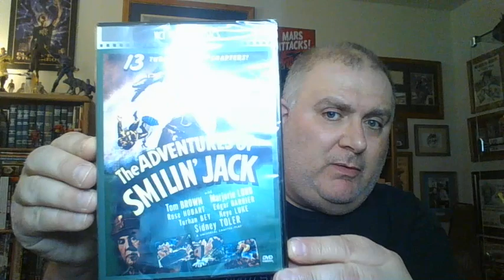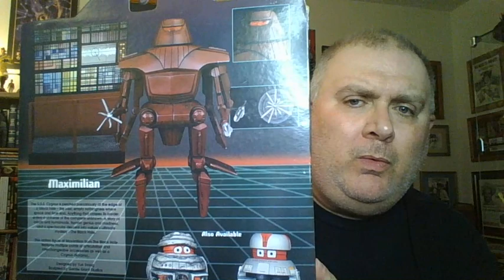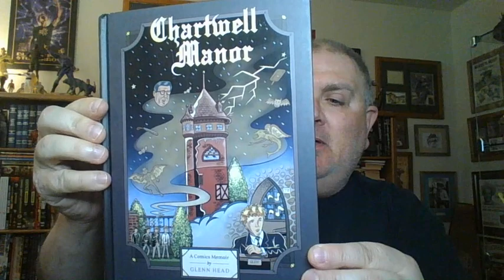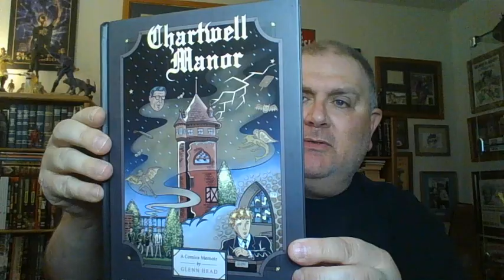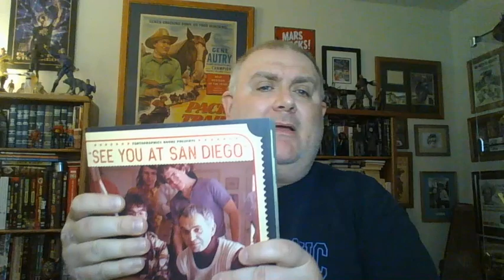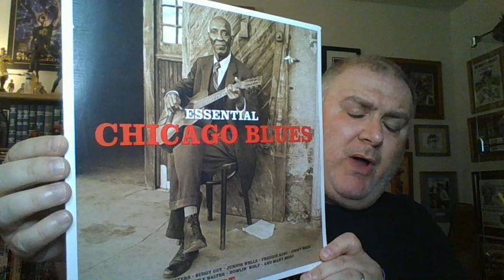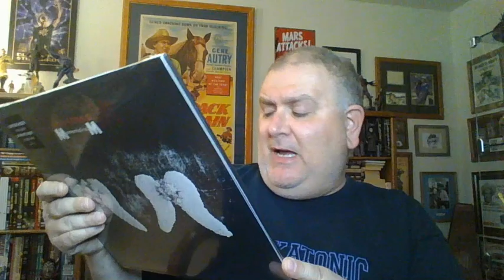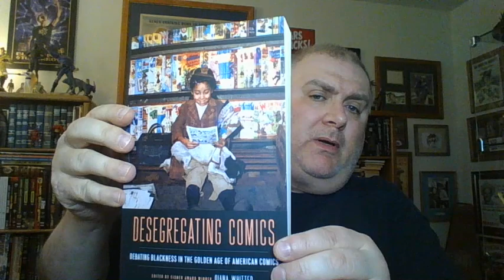My Birthday Bash! I have cake, coffee, comics and music!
Birthday Celebration with comics, music, cake and music.